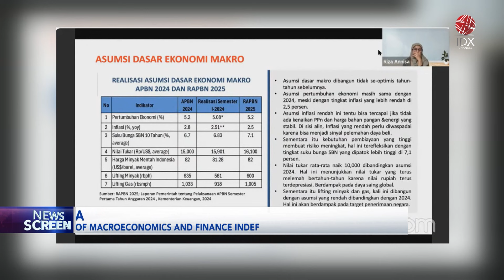Target Pertumbuhan Ekonomi 2025 di Angka 5,2% | IDX CHANNEL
Pemerintah menetapkan target pertumbuhan ekonomi dalam RAPBN 2025 sebesar 5,5%, angka tersebut tidak jauh berbeda dengan yang ditetapkan dalam APBN 2024. Peneliti Center of Macroeconomics and Finance INDEF, Riza Annisa menilai, postur RAPBN yang tidak jauh berbeda tersebut menandakan tidak optimisnya pemerintah jika dibandingkan APBN tahun-tahun sebelumnya.